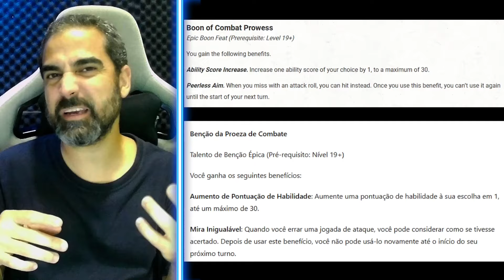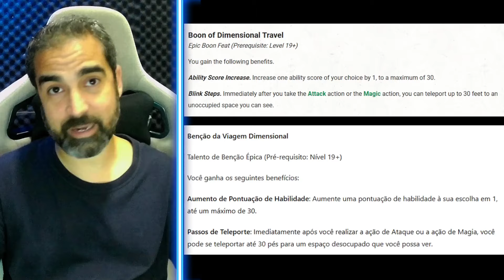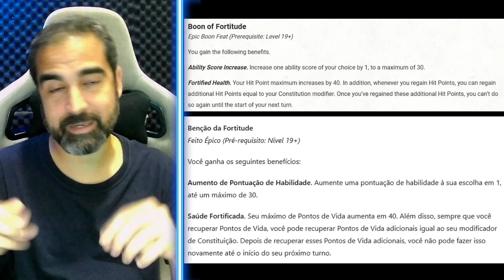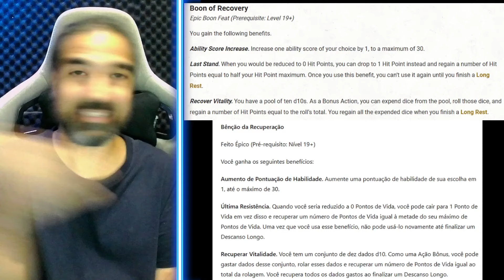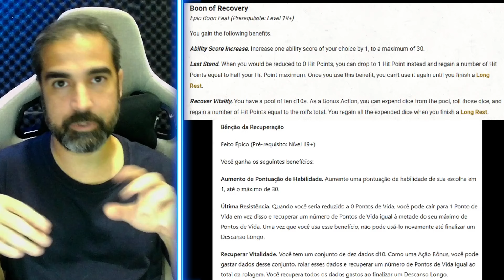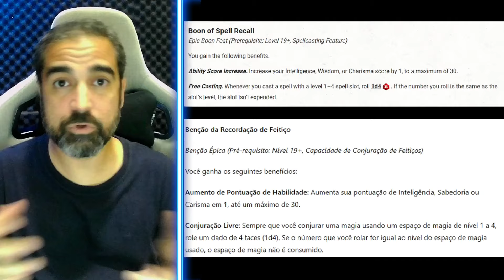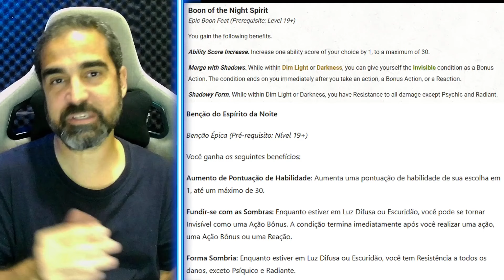Conheça os Novos Talentos Épicos One D&D 2024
Poucas são as realmente novas regras no D&D 2024 e os talentos épicos é um desses exemplos. Venha conhecer com a gente como fica o late game de Dungeons and Dragons

Novo livro do jogador na amazon

Link de parceiro da Amazon